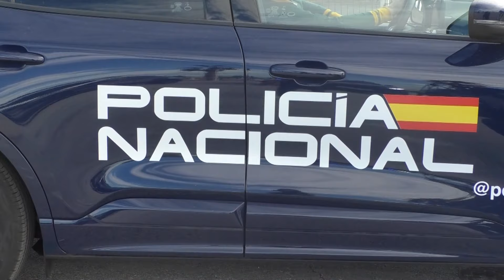Utilizaban empresas ficticias para obtener prestaciones a inmigrantes